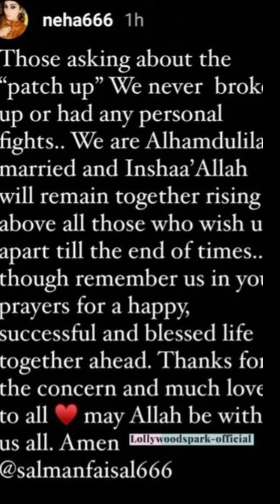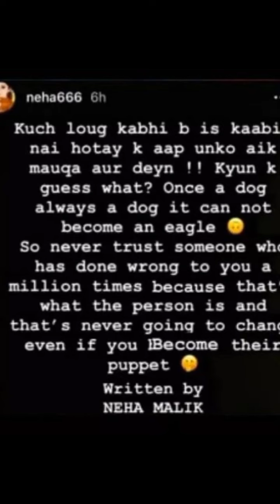Saba faisal bety ke khilaf | Saba Faisal's surprising statement about son and daughter-in-law